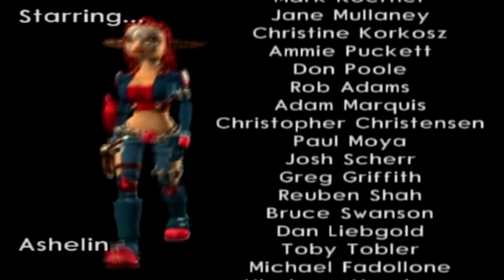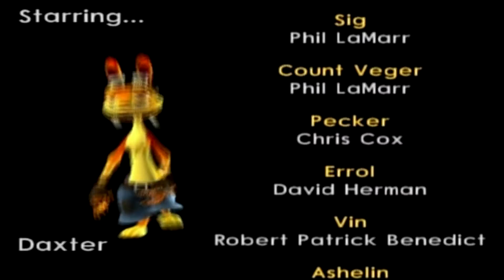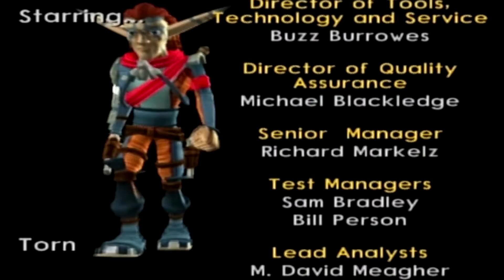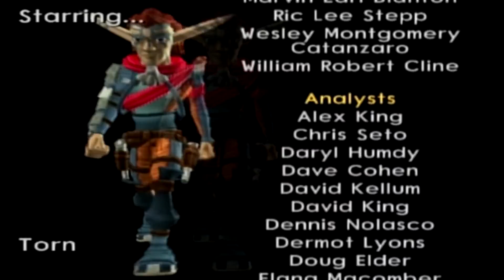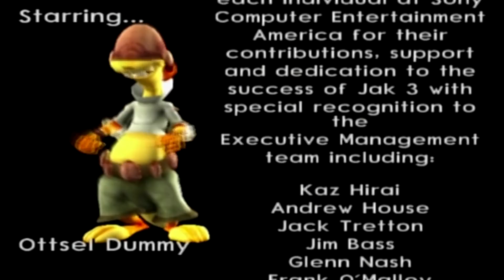Jak 3 Final episode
Hello there and welcome to the third part of the jack series, this will be the last part of the jack series so i hope you wil enjoy this lp because we loved making it.